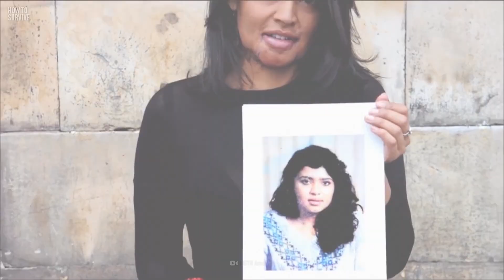How to Survive an Acid Attack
You’re walking down the street when a stranger approaches you and suddenly throws a cup of liquid in your face. Your skin and eyes start burning, and you can’t see anything. What was in that cup? And what is it doing to your body? What does acid do to your skin? How could water prevent you from needing surgery? And why would you need to measure the burn?